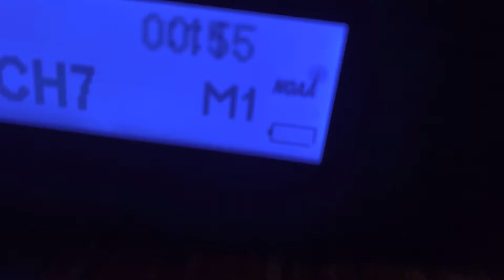Late Upload Required Weekly Test on KHB31 (EAS #469) NICE